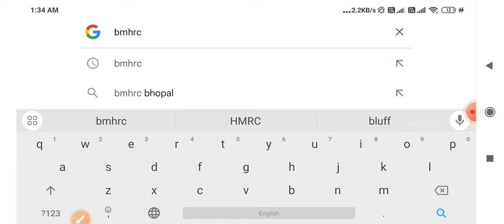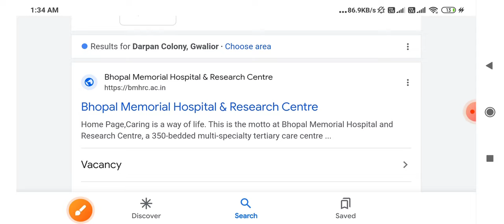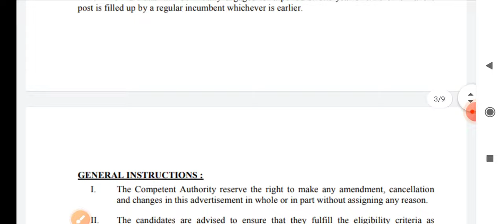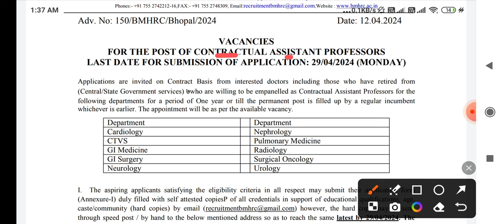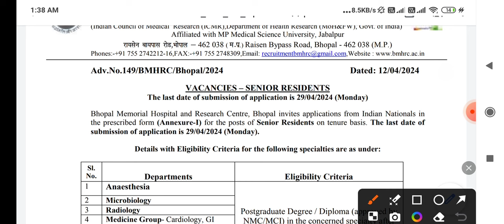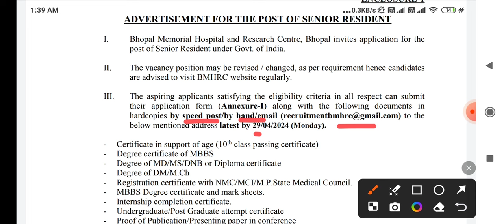म.प्र स्वास्थ्य विभाग भर्ती - MP BMHRC VACANCY 2024 - 3 नई भर्ती -LATEST GOVT JOB- मध्य प्रदेश भर्ती